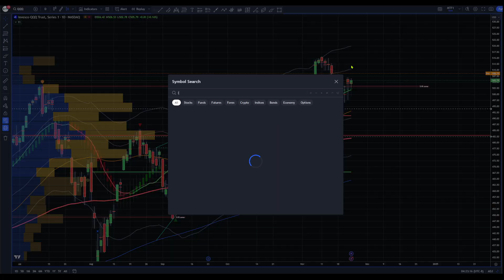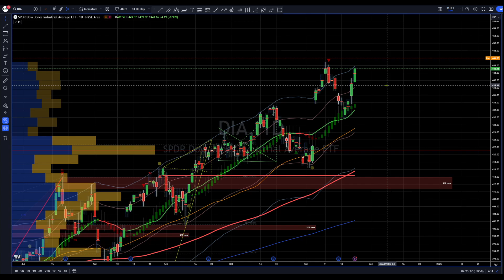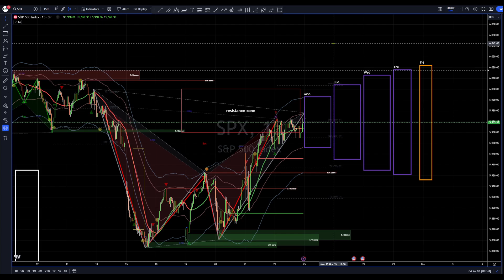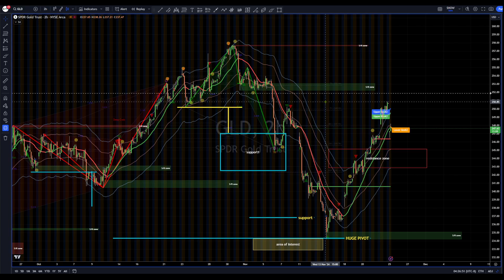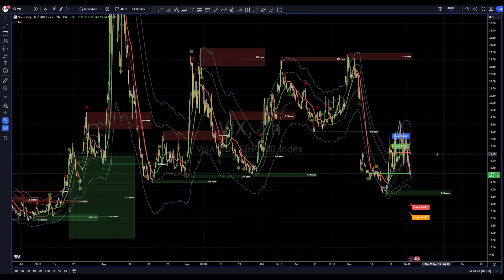Market Update As We Start the Week Strong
Bitcoin is at 100k, Sectors like Banking are also setting records. Meanwhile, the strongest P&L NVDA stock can't hold its bid! These are illogical circumstances that might need to change. Let's use the MSFT range to gauge the intentions of mega caps.